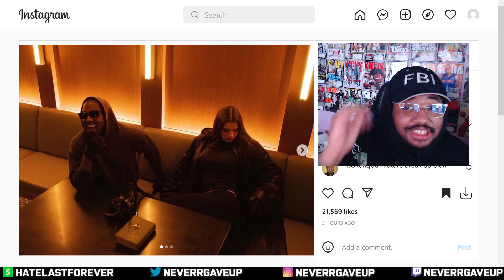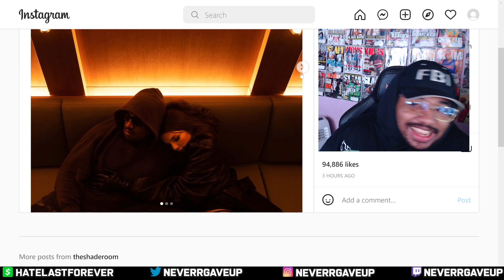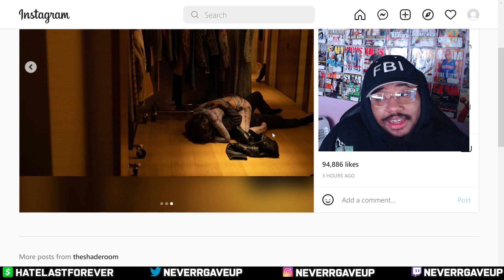Kanye West SPOILS Julia Fox with hotel room FULL OF CLOTHES and a Photoshoot ON THEIR 2ND DATE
Kanye West is spending a lot of time and money on his new girlfriend Julia Fox and here we have what they did on their second date which included a photoshoot and a hotel room full of clothes.